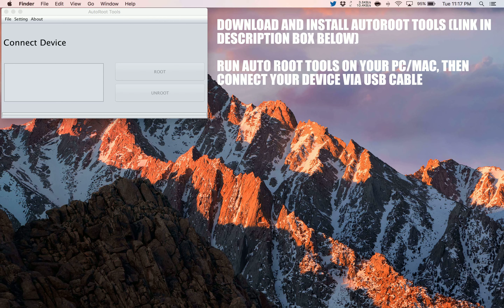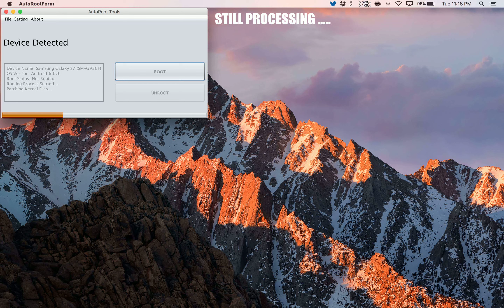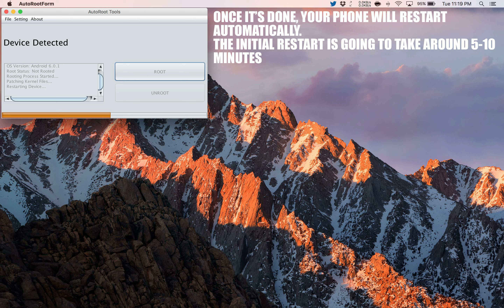How to Root Wiko Pulp Fab 4G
A simple and safe tutorial on How to Root Wiko Pulp Fab 4G.